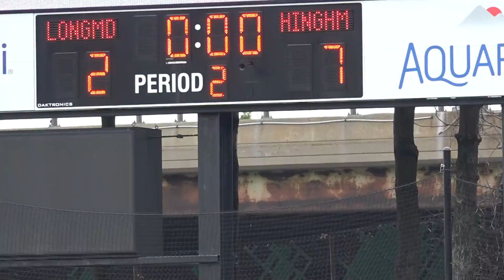LANCER LAX '17 v Hingham Highlights